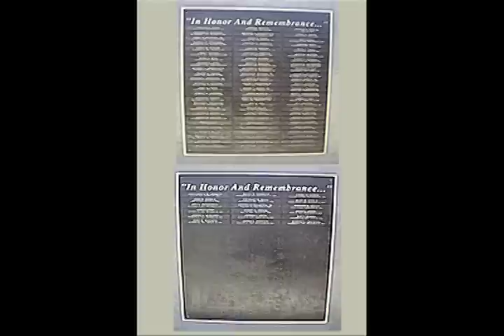Towing Colorado Springs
Professional Auto Towing and Recovery for the Pikes Peak Region and throughout Colorado Springs, Colorado:

Based in Colorado Springs, Daniel's Towing will get you out of a jam when you need it. If you have a automotive breakdown or any car problems, give us a call and we'll get your car where you need it. We have an extended range of service, including the mountain areas and the entire Front Range.

Need A Tow?

The last thing you need after a traffic accident or breakdown is a hassle. Whether your vehicle is Honda, Dodge, Volkswagen, Chevy, Ford, Toyota, Subaru or Audi, call Daniel's Auto Towing and we will recover your vehicle promptly and get it where you need it.

Daniel's Towing and Recovery, LLC
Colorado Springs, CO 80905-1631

Internet Marketing & Local Online Marketing provided by the Towing Guru, for more information please visit our